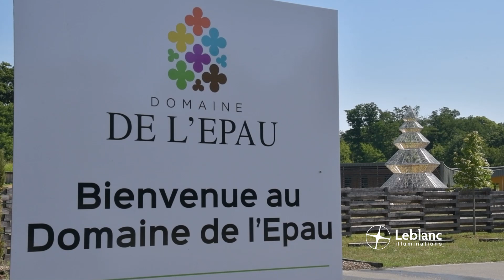Montage du Sapin Diamant Leblanc illuminations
Montage du "Sapin Diamant" au "Domaine de l'Epau" situé aux portes du Mans (72)

Juin 2022